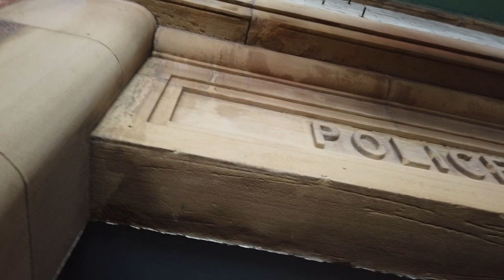Abandoned St Lukes Church Chadderton with bonus Oldham footage Lous life Sarahs UK Graveyard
Today I visited Oldham and did lots of filming. Not all went to plan as what I filmed I didn't like but here is St Lukes abandoned for 20 years